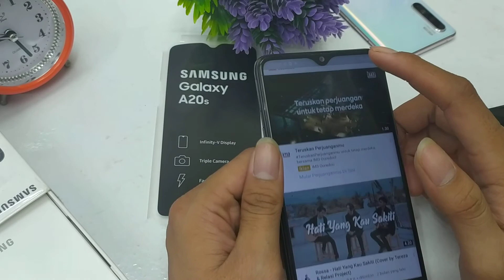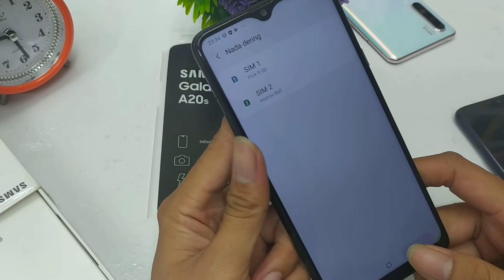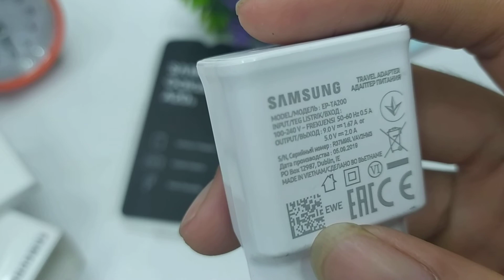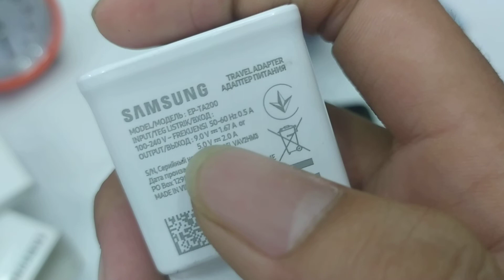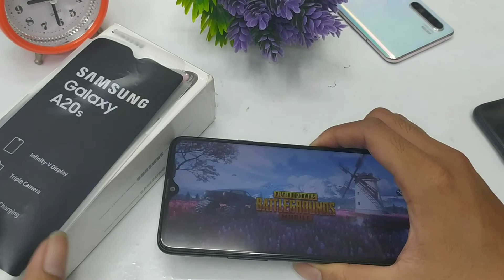UNBOXING SAMSUNG A20S 2020 | TIPS BELI HP SEKEN GSM